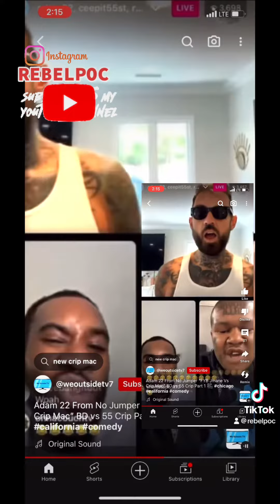NO JUMPER PODCAST PROMOTES BLACK BEEF